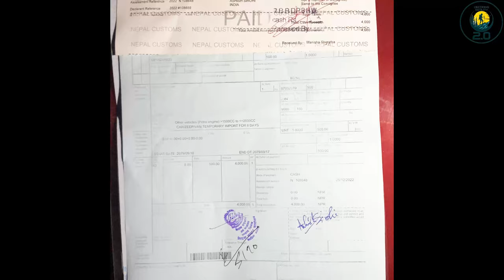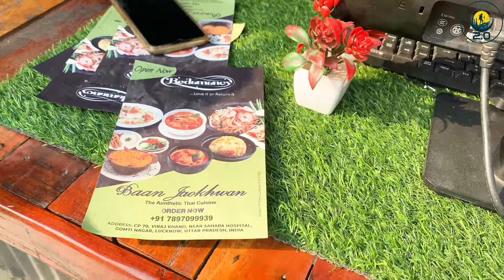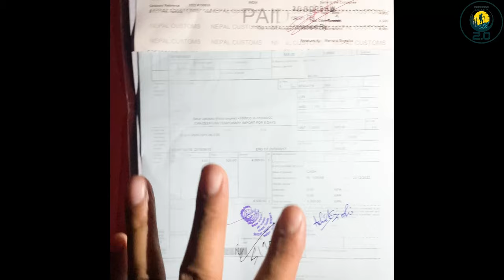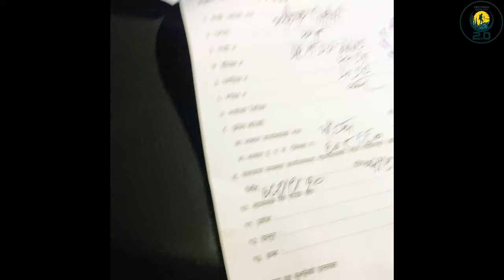India to Nepal by My Own Gurkha Car || Border Crossing Detail || Nepal Road Trip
Car Accessories :-

Cooking Accessories:-